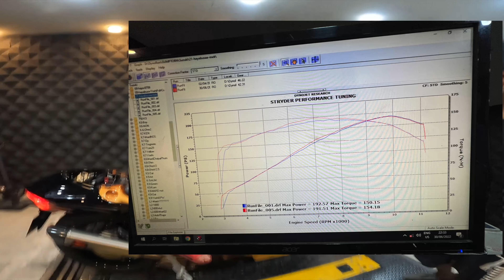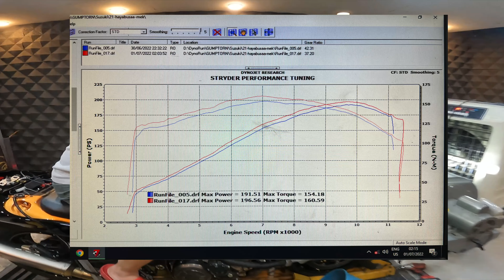Hayabusa Gen3 Remap by GT Tuner (No Music)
Hayabusa 3rd. Gen. remap by GT Tuner (Thailand)
Max Power: 196.56 (PS)
Max Torque: 160.59 (N-M)